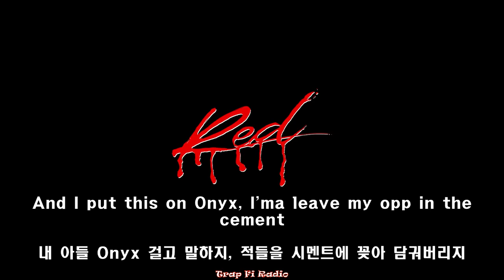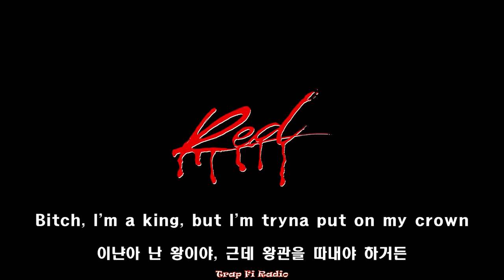"총 rrㅣ고 ㄱㅓ리LL ㄴUㅂㅣG" -PLAYBOI CARTI- / On That TIme (가사해석)